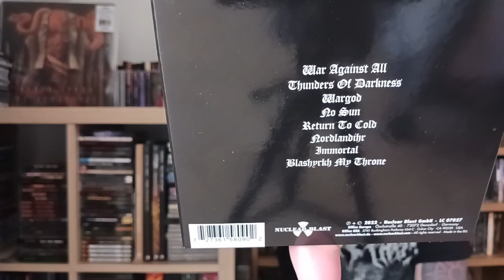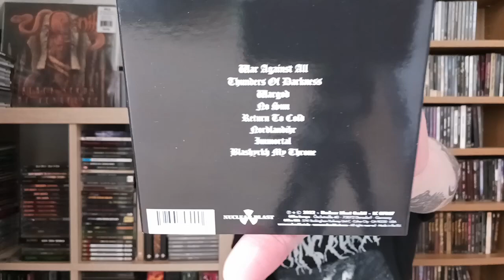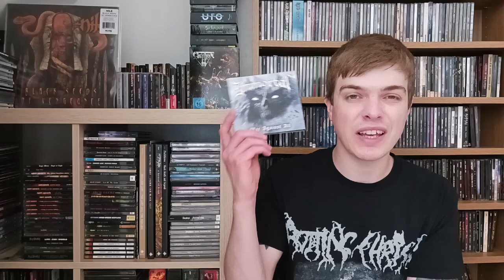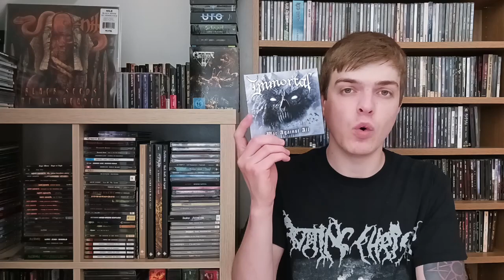New Release! Immortal: War Against All album review (Black Metal)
Here we have the full review of the blistering and beautiful new album War Against All from Norwegian Black Metal Gods Immortal!
What are your thoughts and opinions on this superb album? Let me hear you!